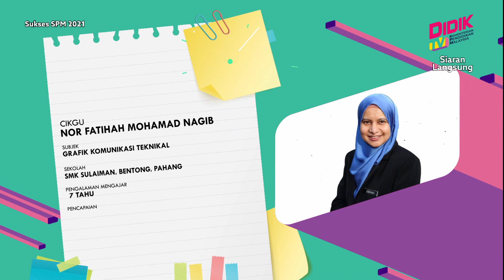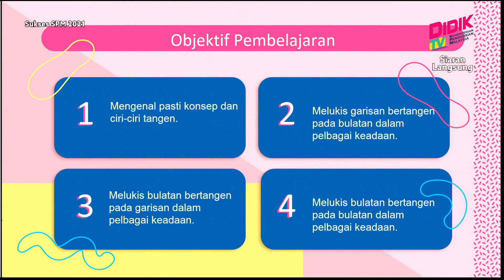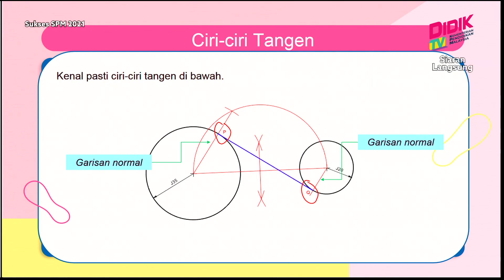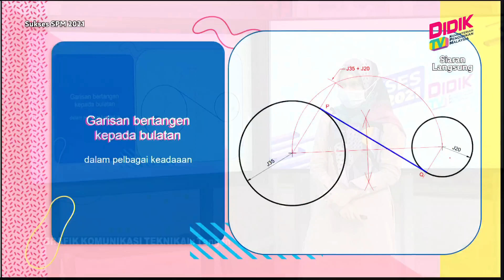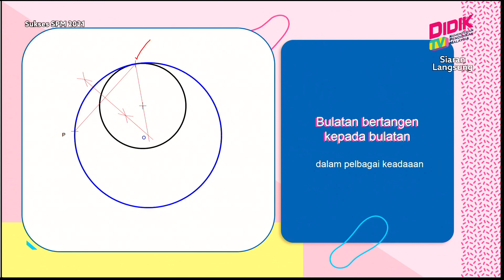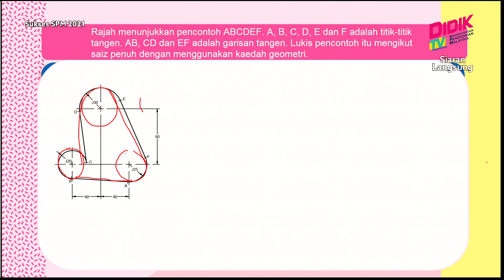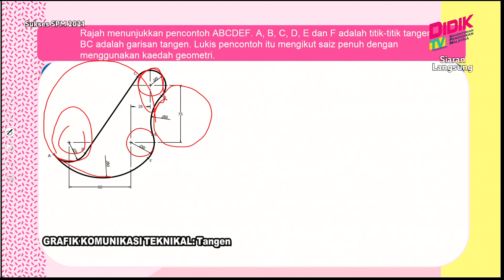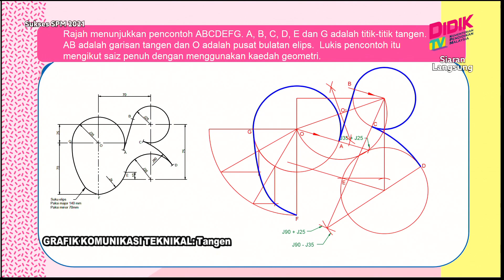Sukses SPM (2021) | Grafik Komunikasi Teknikan: Tangen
Sukses SPM 2021 membincangkan teknik-teknik yang boleh diguna pakai dalam menjawab soalan Grafik Komunikasi Teknikan: Tangen

Guru: Nor Fatihah Mohamad Nagib